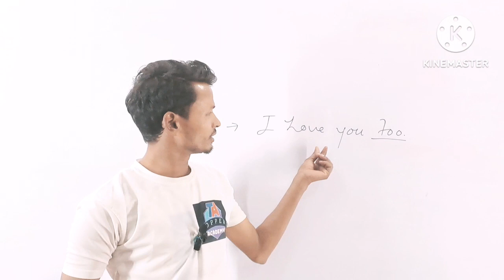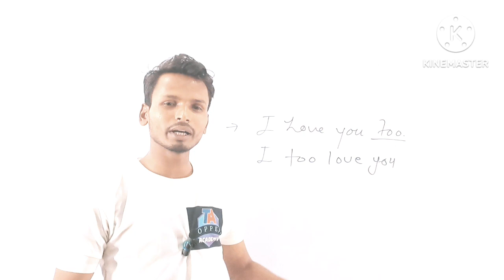I love you //I love you too//By Dharmendra maurya sir//30 April 2023